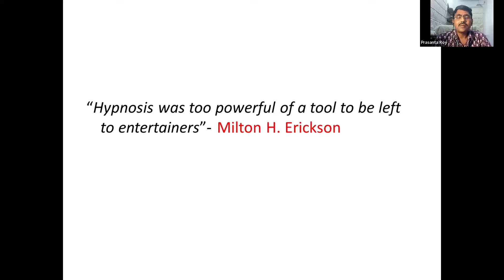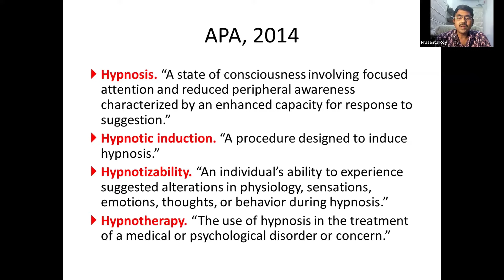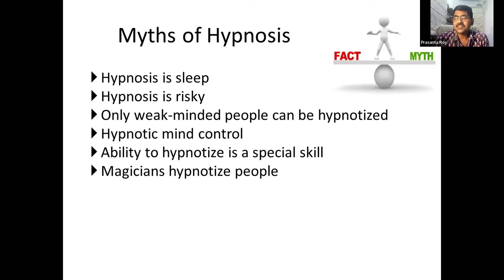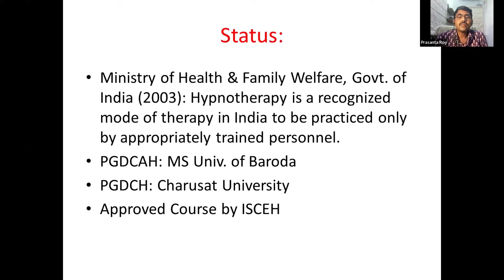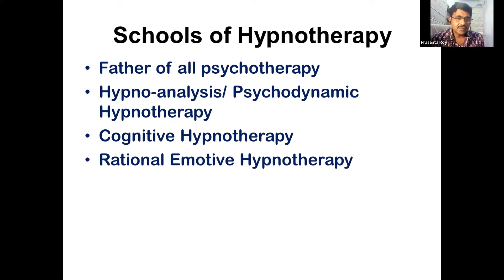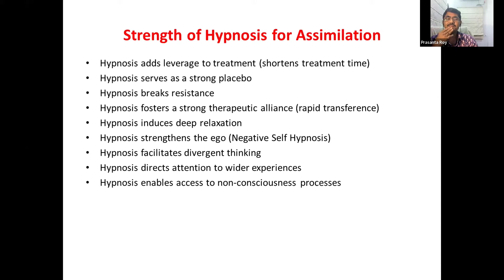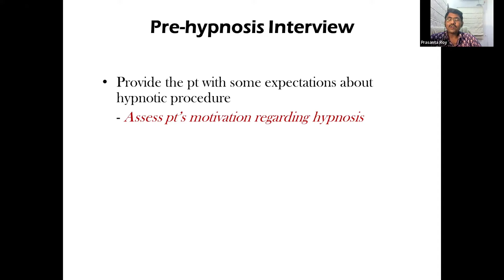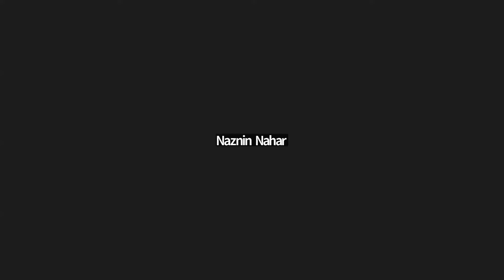Myths in Hypnotherapy and Its Application in Chronic Pain Management | Expert Insights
Join Dr. Prasanta Kumar Roy, a renowned psychologist and hypnotherapy expert, past president of the Indian Society for Clinical & Experimental Hypnosis, as we explore the myths surrounding hypnotherapy and its powerful application in chronic pain management. 🧠✨

In this enlightening speech, Dr.Roy demystifies common misconceptions about hypnotherapy and delves into its scientifically backed benefits for patients suffering from chronic pain. This presentation is essential for both medical professionals and anyone interested in alternative pain management techniques.

What You'll Learn:

Introduction to Hypnotherapy:

Definition and historical context
Overview of the hypnotherapy process and how it works
Common Myths and Misconceptions:

"Hypnotherapy is mind control" and other false beliefs
Clarifying what hypnotherapy can and cannot do
Scientific Basis of Hypnotherapy:

Research studies supporting hypnotherapy's effectiveness
How hypnotherapy influences the brain and pain perception
Application in Chronic Pain Management:

Techniques used in hypnotherapy for pain relief
Case studies and real-life examples of successful treatments
Integrating hypnotherapy with conventional pain management strategies

Gain a clear understanding of what hypnotherapy truly is and its legitimate uses
Learn from a seasoned pain physician with extensive experience in both traditional and alternative pain management
Discover how hypnotherapy can be a valuable tool in your chronic pain treatment arsenal

This youtube channel is the official youtube channel of Daradia: The Pain Clinic which is a pain relief clinic with an official
Daradia is regularly publishing scientific information to guide common people so that they remain updated with the most modern development in the field of pain management which is authentic and based on published literature. Daradia condemns unscientific information and promotional videos based on wrong information.